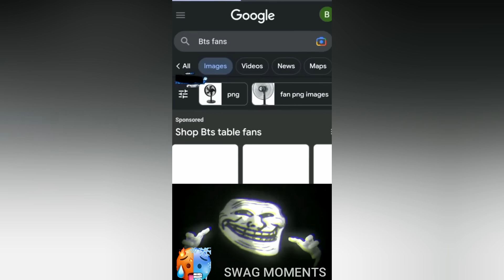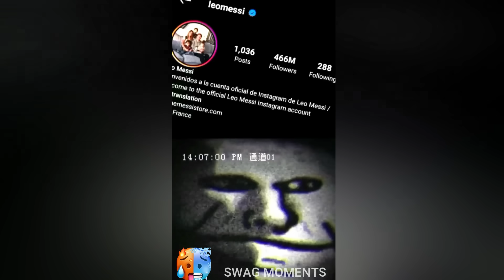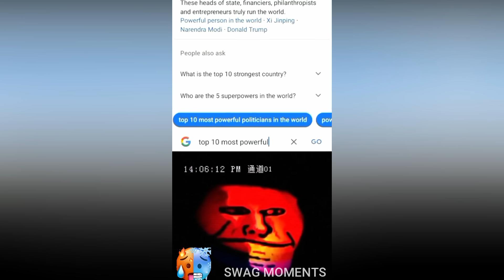Trollface || Coldest Moments Of All Time | 🥶Coldest Trollface Compilation 🥶TrollFace Phonk Tiktok#23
My channel name = (Swag Moments ) place give your love on my channel.